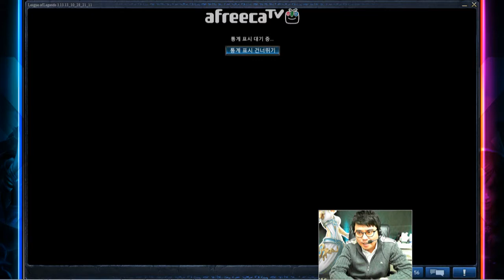홀스 131103 LOL #1